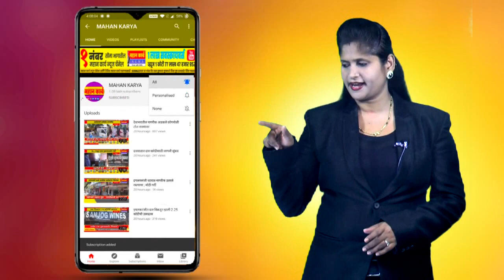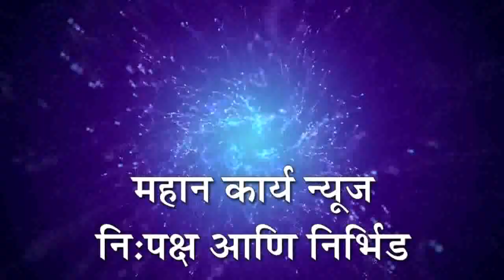कोथळी येथे शॉर्टसर्किटने पंधरा एकर ऊस जळून खाक, शेतकर्‍यांचे लाखोचे नुकसान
कोथळी येथे शॉर्टसर्किटने पंधरा एकर ऊस जळून खाक, शेतकर्‍यांचे लाखोचे नुकसान, भरपाई देण्याची होत आहे मागणी